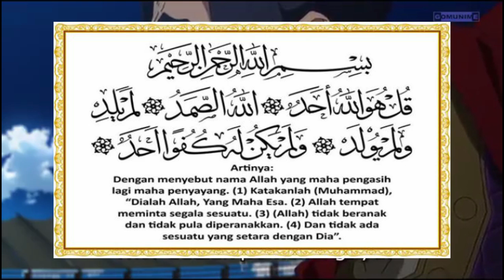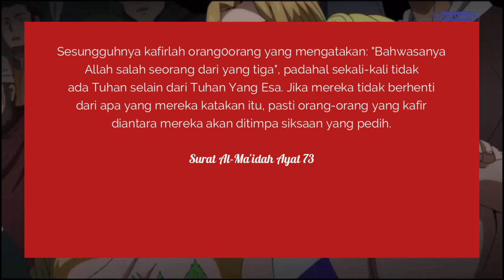Ajaran Islam Anime Record Of Ragnarok : Memerangi Dewa | Alur Cerita Anime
Ajaran Islam Anime Record Of Ragnarok Shuumatsu no Valkyrie Memerangi Dewa  Alur Cerita Anime  Anime Islam Review  Record Of Ragnarok Shuumatsu no Valkyrie Menghina Agama Kristen dan Hindu dan Budha Adam vs Zeus Lu Bu vs Thor Alur Cerita Anime  Anime Islam Sejarah terusirnya Adam dari Surga menurut kitab agama Kristen yaitu Injil Bible dan Kitab agama Islam yaitu Al Quran, Anime ini sendiri menceritakan tentang parody kisah pengusiran Adam dari surga yang di ambil dari kisah di dalam kitab agama Kristen yaitu Injil.